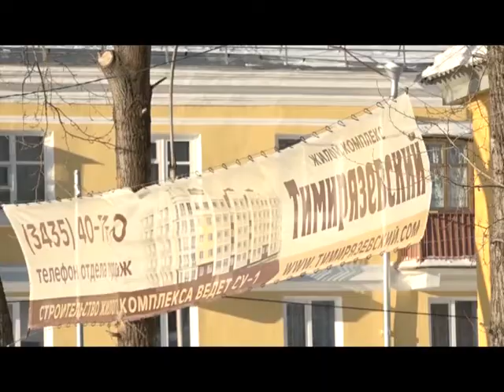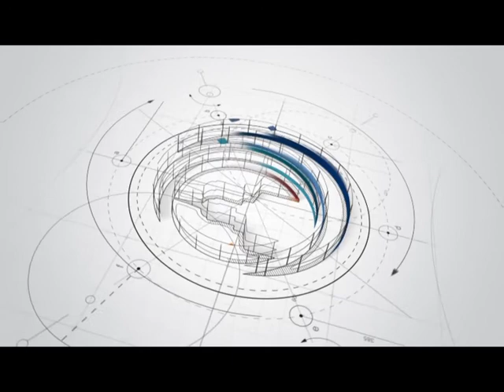28 11 Стройплощадка 2